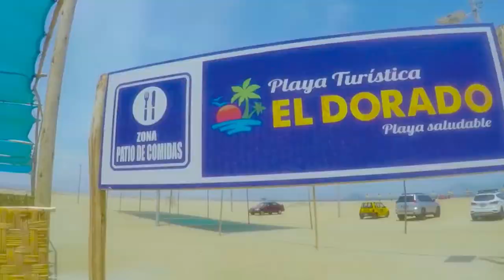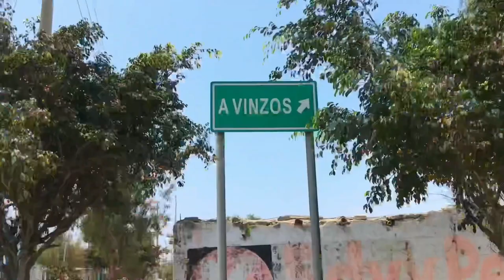Chimbote - Conoce los encantos de esta ciudad | Jeshukito Vlogs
0:00 Introducción
0:11 CHIMBOTE - PERÚ
2:13 Playa Las Conchuelas
3:07 Playa Caleta Colorada
3:47 Playa la Poza
5:33 Isla Blanca
6:03 Vivero Forestal